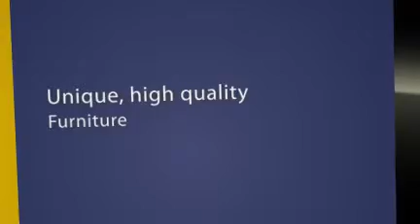Affordable And Beautiful Aico Bedroom Furniture From BedroomFurnitureSpot.com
Aico Bedroom Furniture :- Decorating your home with aico bedroom furniture. It provides design and unique style to your living room with individual functions.BedroomFurnitureSpot.com is the best online dealer for aico bedroom furniture with a large selection of modern quality items in a variety of styles and finishes.